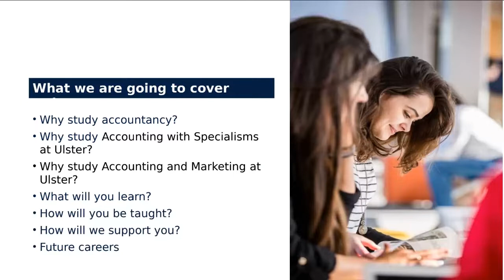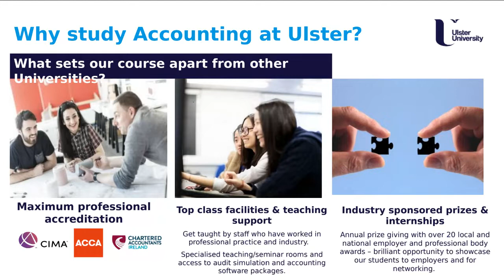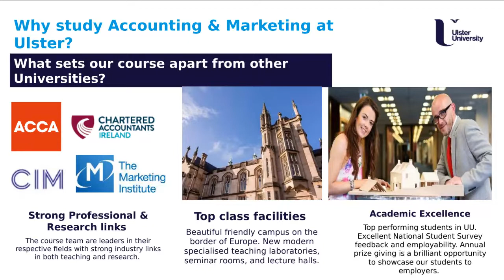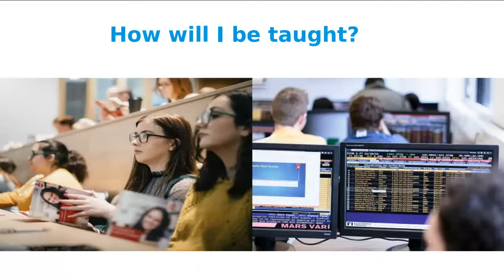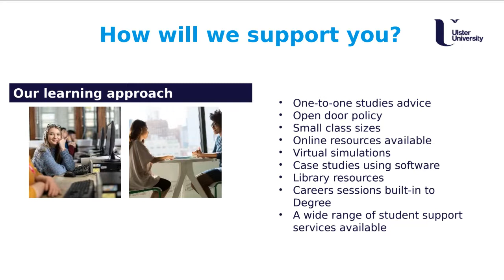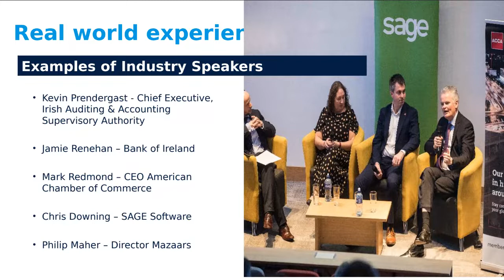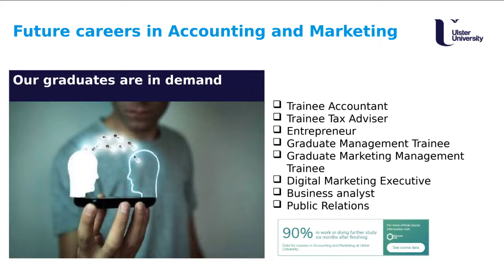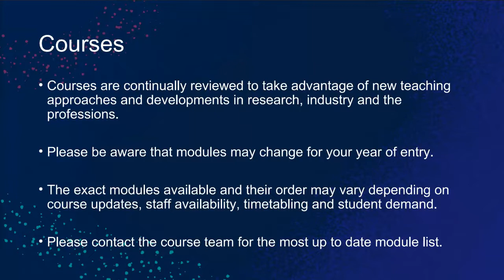Accounting at the Magee Campus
Join us to find out more about the topics covered by Accounting with Specialisms and Accounting and Marketing at our Magee campus. We will let you know how you will learn and be assessed, and you can hear what our students think about the course and why they chose to study at Ulster University.